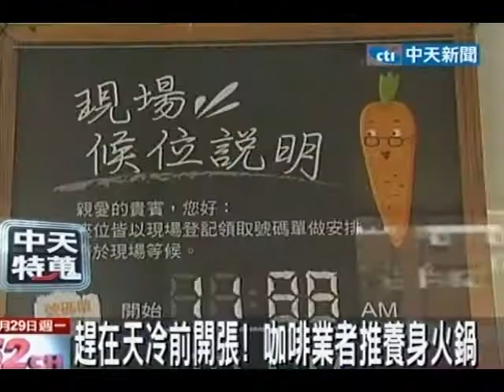火鍋年商機百億！ 牛排、咖啡業者也搶攻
中天新聞》很多人開始吃火鍋暖暖身子，看準火鍋一年有百億業績。兩大上櫃連鎖餐飲咖啡業者進軍這塊市場，連鎖餐飲的火鍋店生意好得不得了。即便午餐時間過了，直擊現場還是大排長龍。號碼牌已經排到93號，而且過號請重排。